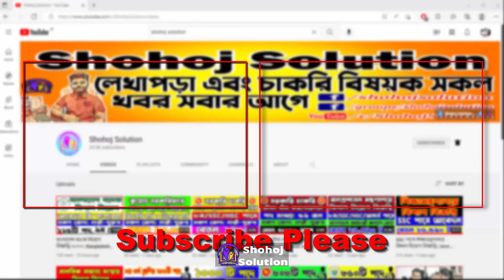HSC রেজাল্টের তারিখ ঘোষণা | HSC Result 2022 | HSC Result kobe dibe?